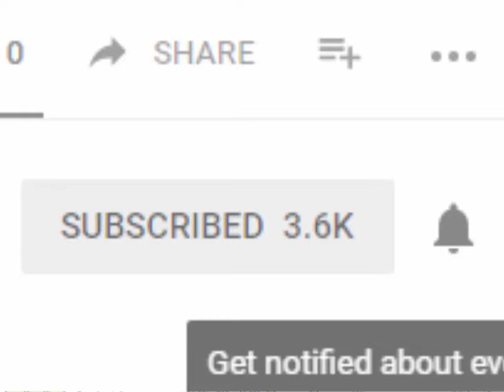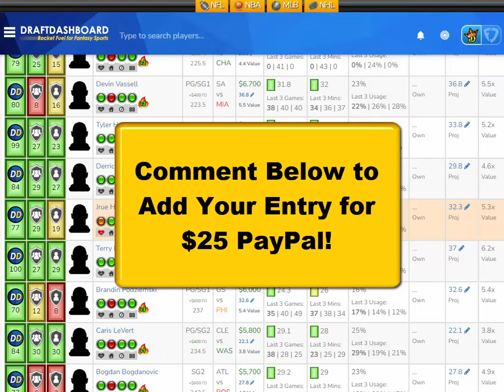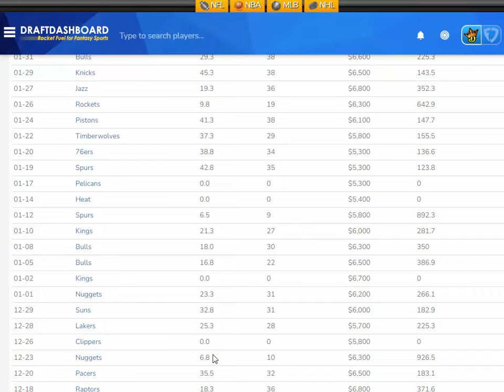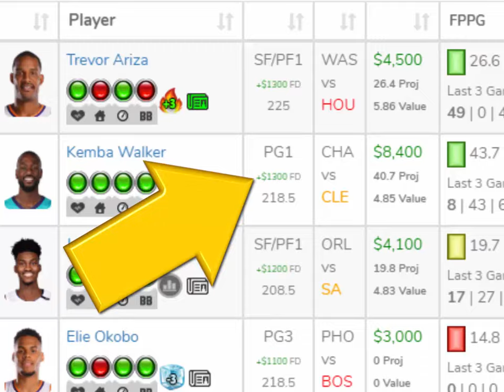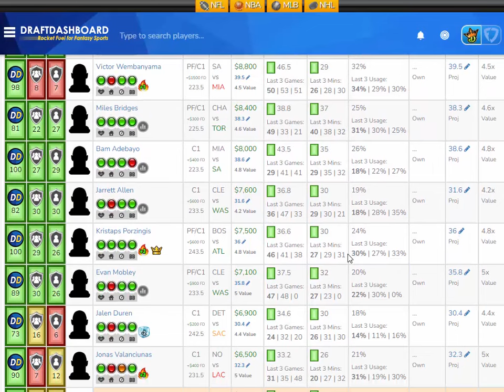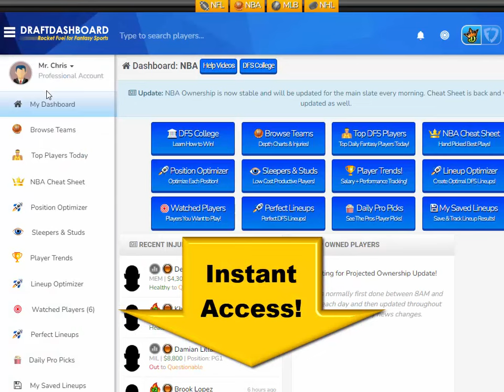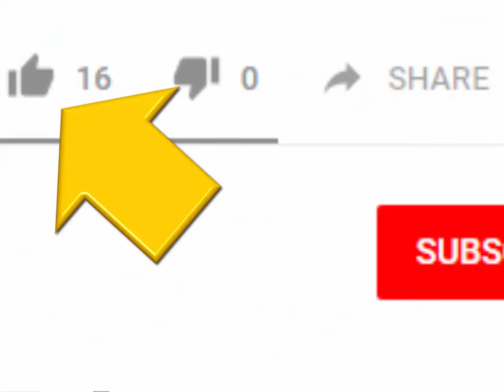NBA DraftKings Picks + FanDuel Picks 2/7/2024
NBA DraftKings Picks + FanDuel Picks 2/7/2024 Top NBA DFS Picks for Today Wednesday February 7th. Try our DFS Lineup Optimizer, Fantasy Basketball Advice, DFS Strategy and Winning DFS Lineups for Tonight!